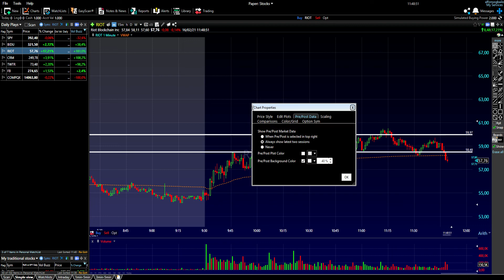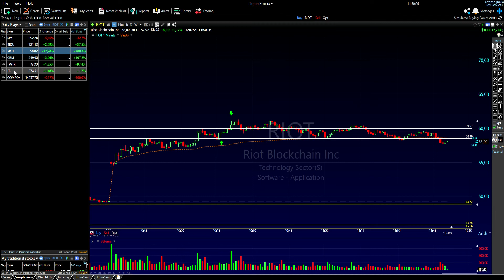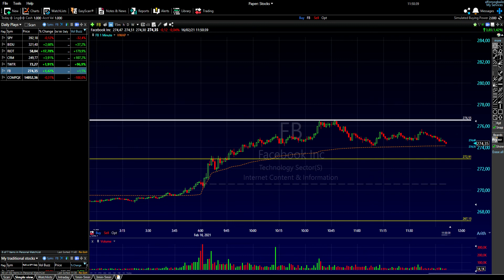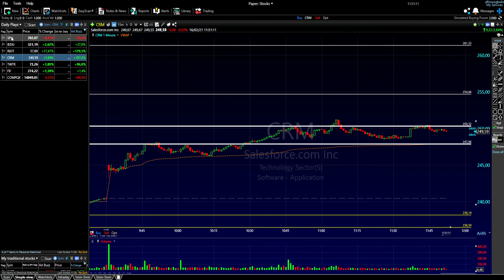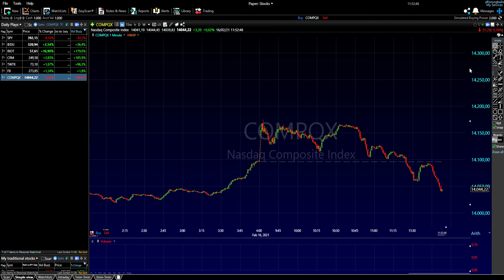Feb. 16th - Trades When in doubt... TWTR +18.29%, RIOT +12.71%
The SPY and the NQ gapped up beautufilly, but showed nothing but weakness today, so time to play defense!